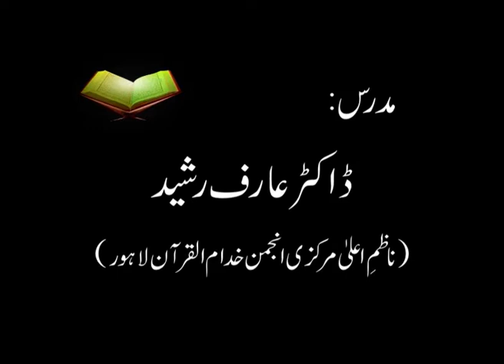Surah Al-Mominoon Ayat (31-41) | Tafseer By Dr. Arif Rasheed | Son of Dr. Israr Ahmed R.A | 4/13